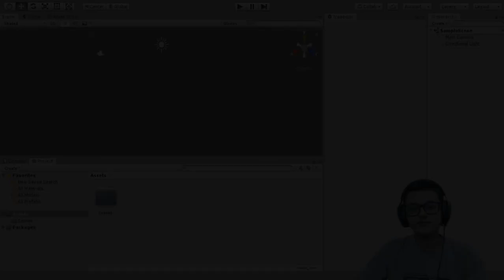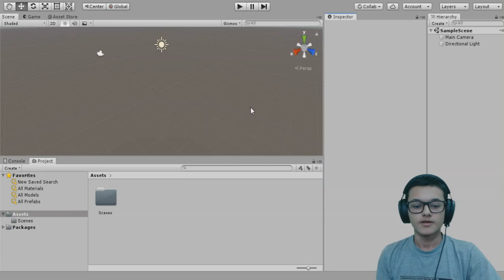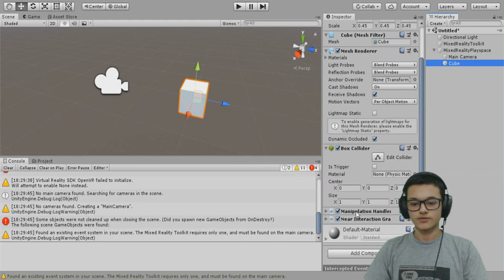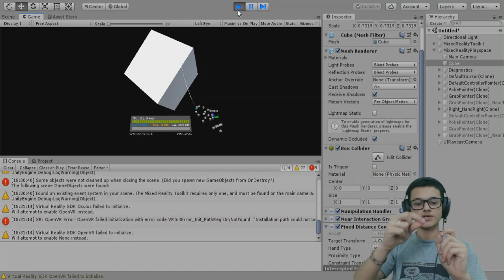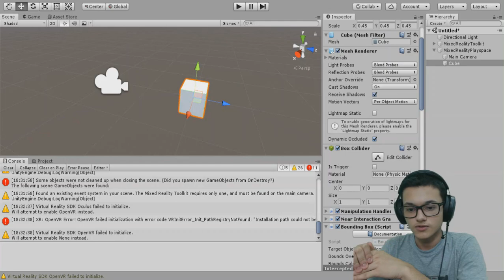Microsoft Hololens: Mixed Reality Toolkit e interações básicas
Nosso colaborador Jefferson Almeida, demonstra interações básicas com o Toolkit da Microsoft para realidade mista com Hololens.

Importar os scripts do MRTK:
 Efetuar dois clicks sobre o Microsoft.MixedReality.Toolkit.Unity.Foundation.unitypackage
 Selecionar todos os prefabs, scripts.
 Clique sobre o botão Importar, para inserir no projeto atual.

Scripts utilizados:
 ManipulationHandler.cs
 NearInteractionGrabbable.cs
 BoundingBox.cs